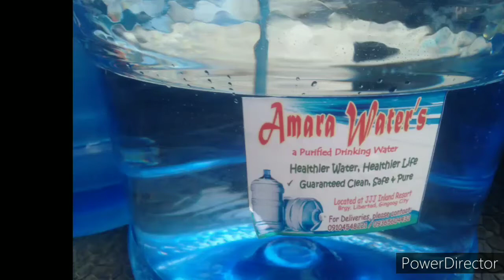Amara Water's💦 (palit namo, Arat na)